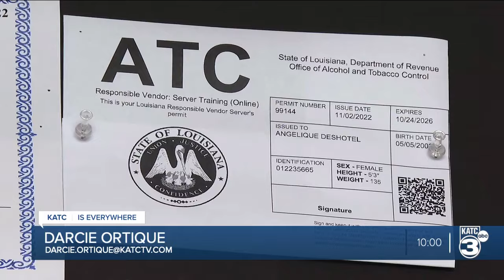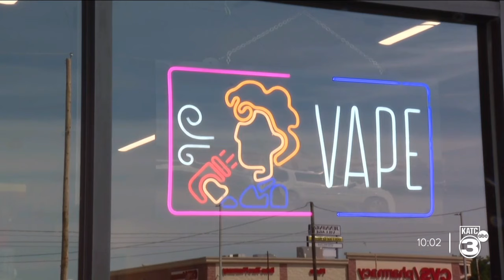State of Louisiana cracks down on vape restrictions